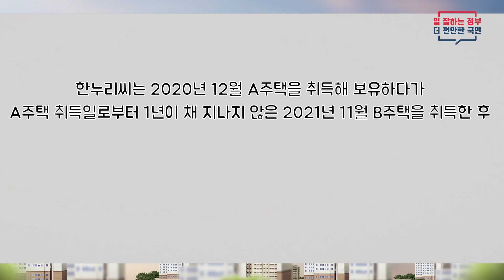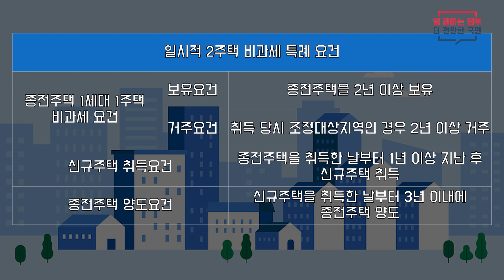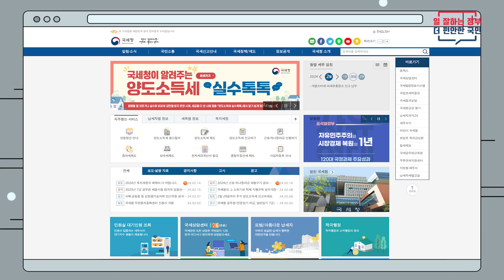국세청이 알려주는 양도소득세 실수톡톡 / 일시적 2주택 비과세 특례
* 출처 : 국세청 유튜브
* 국세청 유튜브 바로가기

국세청이 알려주는 양도소득세 실수톡톡
국세청 홈페이지에서 더 많은 사례들을 모아 게시하고 있습니다